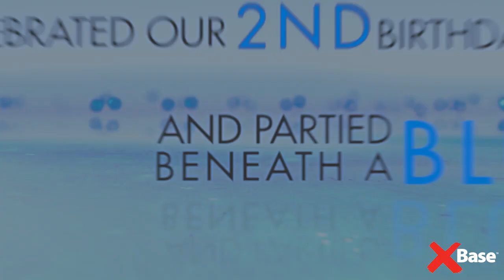Full Moon Down Under NYE 2012 Island of White Party ft ADRIAN LUX (SWE) and TONITE ONLY (LIVE)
As 2012 comes to an end, the team at Base & The Arcade Creative want to thankyou & celebrate another amazing 12 months of peace, love and party in paradise!

North Queensland's biggest monthly party certainly lived up to its name in 2012; as we welcomed record crowds, a HUGE second birthday & massive lineup of international and local artists!

In just 12 short months we've ignited the sands of Magnetic Island with some of the biggest names on the planet - including Arrested Development (LIVE), The Potbelleez, Feenixpawl, DJs from Mars, Grant Smillie (TV Rock), Vandalism, Ian Carey, Bombs Away, Tom Piper, Sarah Robertson, Yolanda Be Cool, The Only, Brooke Evers, Kid Kenobi, Tydi, D Cup, Danny T and Alison Wonderland & some of Queensland's finest local talent.

The "Island of White Party" will be a 12-hour celebration of peace + love + party complete with not one but two headlining acts, Swedish Superstar Adrian Lux & Tonite Only (LIVE).

Dress in white, party all night, and get lost in the madness that is Full Moon Down Under!

THIS EVENT HAS SOLD OUT 7 YEARS IN A ROW! DON'T MISS OUT! SECURE YOUR TICKET TODAY!

Earlybird and First Release tickets have SOLD OUT!